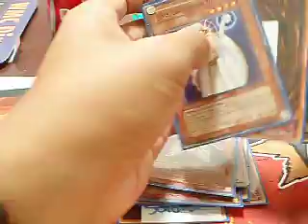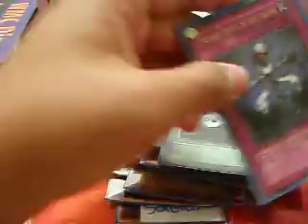LIGHTSWORN DECK PROFILE of December 2011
need some lightsworns , BLS and judgment dragon ..if u have any PM me